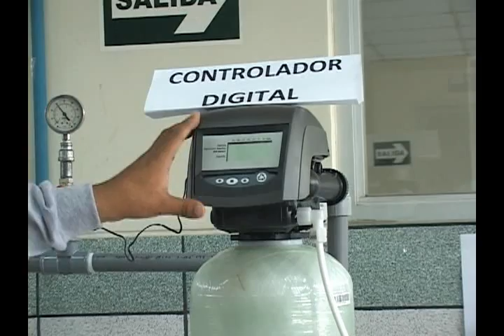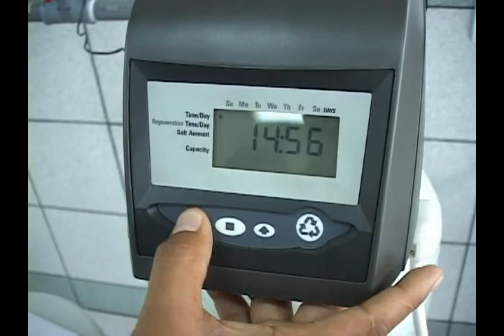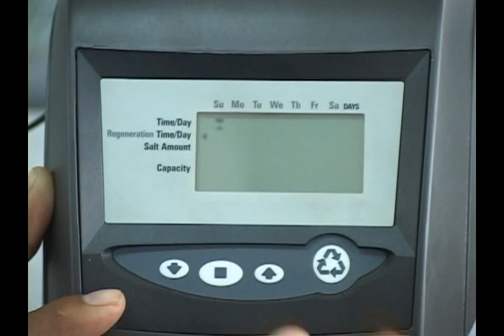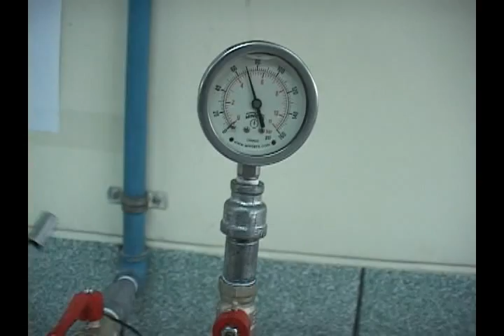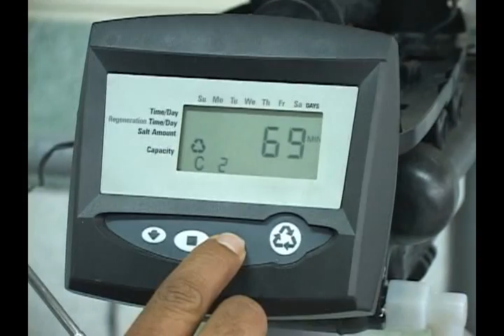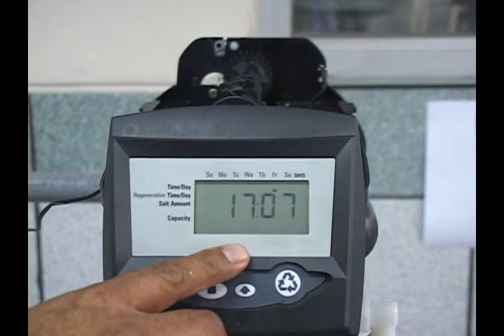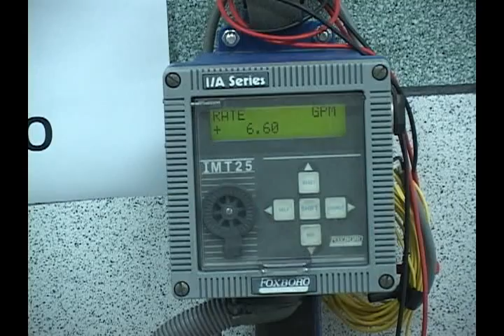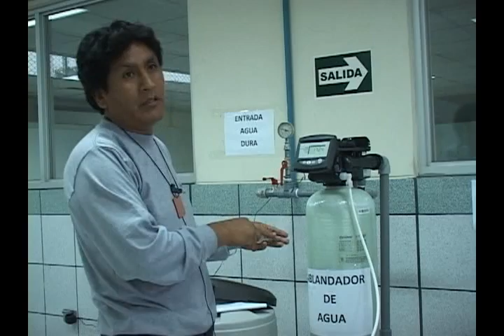Demostración de Funcionamiento del Ablandador Automático de AGUA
Julio 2012